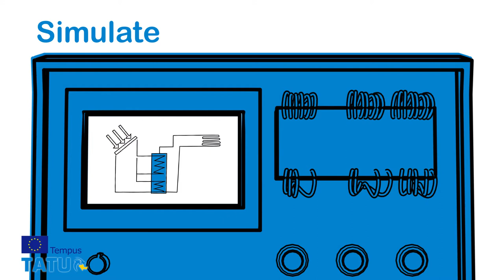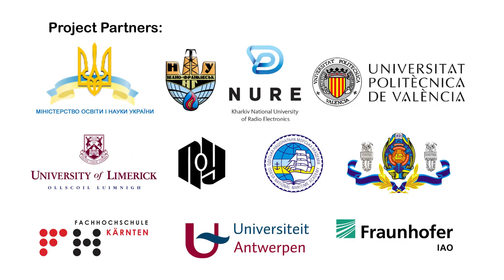What is TATU Smart Lab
TATU  is  an  EU  TEMPUS  IV  project in the Higher Education and Society Action 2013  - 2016. TATU aim is to enhance the employability of university graduates and  Life lonf Learning (LLL) in the field of  industrial automation by the introduction of European standards of education through practical examples.

The TATU aims to build 5 training centers in each Partner university ready to provide certified trainings in different fields of industrial automation for  UA  students and young specialists from the enterprises. All UA  universities are leading in the field of automation technology in different industrial fields  (manufacturing processes, automation technology in maritime transport, coal, oil and gas industry, electronics, etc.). The TATU consortium consists of 6 EU partners, 5 UA Universities and a Min-istry of Education and Sciences of UA.  Dusseldorf University  of Applied Sciences  (DU-AS) is a project coordinator.